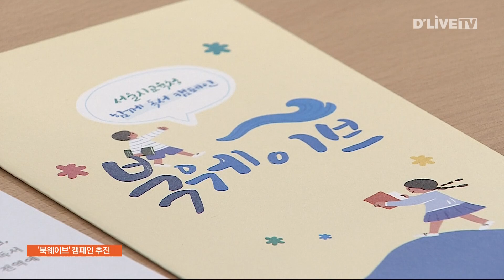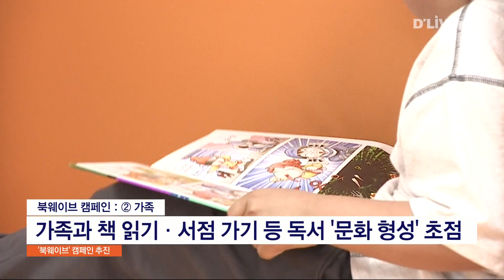독서량 늘리자…서울시교육청, '북웨이브' 캠페인 추진 / 딜라이브 뉴스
【 앵커멘트 】
4차 산업 혁명 시대에 접어들면서
여러 디지털 기기와 더불어 사는 게
일상이 된 요즘입니다.
편리하고 유용하지만
반대로 문제점도 생기고 있는데요,
특히 자라나는 아이들의 경우
디지털 환경에 반복적으로 노출되면
문해력이나 사회성이 떨어진다는 지적이
계속해서 나오고 있습니다.
때문에 서울시교육청은
종이책을 더 많이 읽자는
'북웨이브' 캠페인을 시작했는데요,
어떤 내용인지 이주협기자가 전해드립니다.

【 VCR 】
서울시교육청이
'북웨이브' 캠페인을 시작합니다.

최근 디지털 환경에서
짧고 자극적인 콘텐츠를
선호하는 경향이 두드러지면서,
자라나는 아이들의 문해력이나 사회성에
영향을 끼치고 있다는 판단 때문입니다.

【 현장음 】
( 조희연 서울시교육감 )
"긴 문장을 읽기도 힘들어하고
영상이나 드라마나 영화 한 편을 모두 보는 것보다는
숏폼이라고 불리는 짧고 간략한 내용을 선호하는 세대가
우리 곁에 있습니다."

【 VCR 】
북웨이브 캠페인은
학생과 가족, 마을이라는
세 가지 측면에서 추진됩니다.

먼저, 학생 스스로 독서에 익숙해질 수 있도록
교실이나 학교 도서관에서
자기주도형 자율 독서 프로그램이 진행됩니다.

가정에서는 학부모와 함께
정기적으로 책을 읽거나 서점에 가기 같은
프로그램을 통해
가족 안에서 독서 문화를 만드는 데에
초점을 뒀습니다.

또 기존 교육청 산하 도서관에 더해
지자체가 운영하고 있는 작은도서관이나
서점 간의 네트워크를 만들고
마을 책 축제나 북 콘서트 같은
참여형 행사를 추진해 나갈 계획입니다.

【 현장음 】
"그래서 우리의 북웨이브는
서울의 온 가족이 함께하는 독서 문화를 조성하고
학교, 도서관, 마을을 책으로 엮는
서울교육공동체의 독서 물결을 만드는 캠페인이다
이렇게 말씀드리겠습니다."

【 VCR 】
독서를 활성화하자는 취지에
여러 학부모들도 공감했습니다.

초,중,고 자녀를 둔 370명의 학부모가
북웨이브 학부모 실천단에
적극적으로 참여하기로 나선 겁니다.

【 현장음 】
( 북웨이브 학부모 실천단 )
"나는 하루에 10분 아이와 함께 책을 읽겠습니다.
나는 한 달에 한 번 아이와 함께 도서관을 방문하겠습니다.
나는 한학기에 한번 아이와 함께 서점을 찾겠습니다."

【 VCR 】
북웨이브 챌린지 관련 신청 접수는
교육청도서관이나
평생학습관 홈페이지에서
온라인으로 신청할 수 있습니다.

딜라이브 뉴스 이주협입니다.